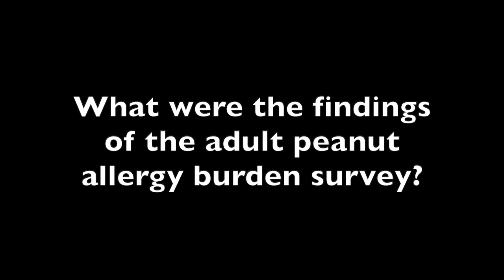Anna Nowak-Wegrzyn, MD: Adult Peanut Allergy Burden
A new study shows peanut allergy burden does not lessen in patients who were initially diagnosed in their childhood.